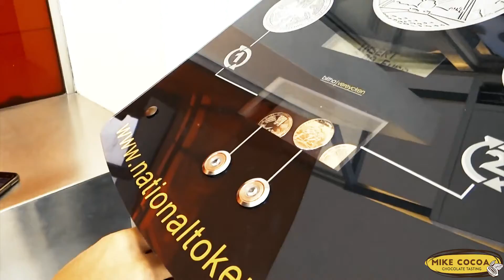Bruselas tiene mucho más que chocolates! - ATOMIUM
Por lo general al ir a Bruselas es normal que cualquiera piense en chocolates o cerveza. El primero, no siempre es bueno, de hecho cuesta un poco conseguir buenos chocolatiers.

Más allá de esto tenemos el Átomo de Bruselas, este monumento que en principio fue construído para durar sólo 6 meses fue tan encantador para la gente que decidieron dejarlo, para mí como científico representa muchísimo más que una estructura y un átomo, es un monumento a la ciencia y a su divulgación, que hoy en día tanta falta nos hace.

Espero que este video no solamente les enseñe algo que no sabían de este átomo si no de lo que representa. Aunque sale un poco de mi contenido espero les aporte algo.